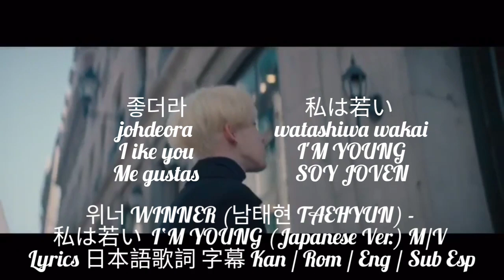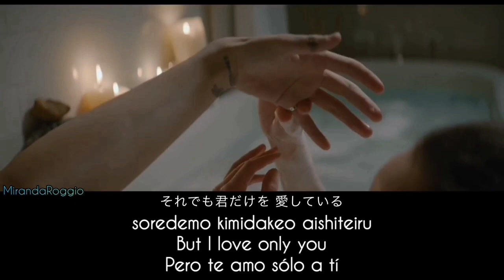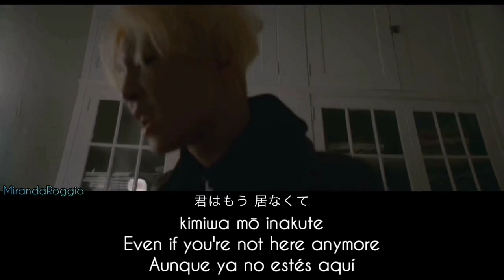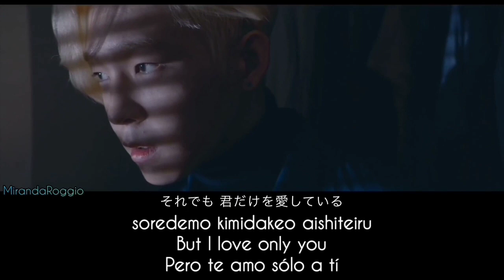WINNER (TAEHYUN) - 私は若い I‘M YOUNG (Japanese Ver.) M/V Lyrics 日本語歌詞 字幕 Kan / Rom / Eng / Sub Esp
there's no comparison video this time because my two eyes couldn't find a single difference between:

私は若い
watashiwa wakai
I'M YOUNG
SOY JOVEN

위너 남태현 JP MV Lyrics 日本語歌詞 字幕 Kanji / Romaji / English Translation / Sub Español

Lyrics: NAM TAE HYUN 10006029
Composer: NAM TAE HYUN 10006029
Album: EXIT MOVEMENT E

不意に訪れた煌めきで
fuini otozureta kiramekide
With a sudden sparkle
Con el brillo que vino de repente
結ばれたのに　君の世界では
musubaretanoni　kimino sekaidewa
Even though I was tied up　in your world
Aunque estaba atado　en tu mundo
僕はもう居なくて
bokuwa mō inakute
I'm not there anymore
Ya no estoy allí
それでもずっと君だけを
soredemo zutto kimidakeo
But still you're the only one
Aún así siempre haz sido sólo tú
愛している
aishiteiru
I love you
Te amo

君を手放す、と　何度も誓ったけど
kimio tebanasu to　nan'domo chikattakedo
I promised many times　that I will let you go
Prometí muchas veces　que te dejaría ir
どうしても　僕らの思い出が蘇るんだ
dōshitemo　bokurano omoidega yomigaerun'da
By all means　our memories will come back
Por supuesto　nuestros recuerdos volverán

頑固な愛情が　優しく僕を　空虚に
gan'kona aijōga　yasashiku bokuo　kūkyoni
Stubborn affection　gently　into the void
Obstinado afecto　gentilmente　en el vacío
渦巻く
uzumaku
swirled me
me arremolinó

{A}
頭で感じて　心で考えて
atamade kan'jite　kokorode kan'gaete
I feel with my head　I think with my heart
Siento con mi cabeza　pienso con mi corazón
それでも君だけを愛している
soredemo kimidakeo aishiteiru
But I love only you
Pero te amo sólo a tí
たとえ　全て失くしてもずっと
tatoe　subete nakushitemo zutto
Even if　I lose everything
Incluso si　lo pierdo todo
愛している、愛している
aishiteiru, aishiteiru

(Love with you, love with you)
(Enamorado de tí, enamorado de tí)

愛だけで僕らを守ると
aidakede bokurao mamoruto
Protecting ourselves only by love
Protegiéndonos sólo con amor
頑に自分に約束したのに
katakunani jibun'ni yakusokushitanoni
I stubbornly promised myself
Me prometí obstinadamente
君はもう居なくて
kimiwa mō inakute
Even if you're not here anymore
Aunque ya no estés aquí
それでもずっと僕はここで
soredemo zutto bokuwa kokode
I'll be here for a long time
Yo estaré aquí por mucho tiempo
In love with you
Enamorado de tí

{A}

その小さな肩をなだめるけれど
sono chīsana katao nadamerukeredo
Calming that little shoulder
Calmando ese pequeño hombro
あの言葉　まだ引っ掛かってるんだ
ano kotoba　mada hikkakatterun'da
These words　still got me stuck
Esas palabras　todavía me tienen atascado
熱く零れ落ちるこの涙には
atsuku koboreochiru kono namidaniwa
In these tears falling hotly
En estas lágrimas cayendo calientes
あの煌めきが　まだあるはず…
ano kiramekiga　mada aru hazu
That sparkle　should still be there
Ese brillo　aún debería estar allí ...

soredemo kimidakeo aishiteiru
愛している I'm still in love with you
aishiteiru I'm still in love with you
I love you I'm still in love with you
Te amo Aún estoy enamorado de tí

Translations, romanization, timing, uploading and encoding done by me.
Traducciones, romanización, tiempos, subida y encodeo hechos por mí.